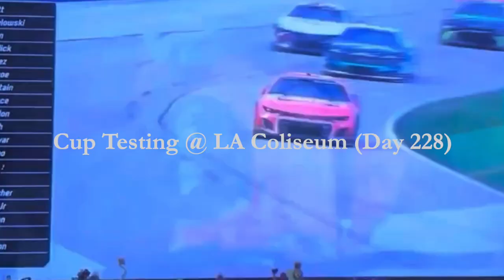Cup Testing @ LA Coliseum (Day 228) - iRacing Gameplay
I did about fifteen minutes worth of testing around the LA Coliseum and this Next-Gen Cup car has given me fits so far.  I may have crashed into the wall a few times but I have a positive mindset to get better in the long run.  The good news is that I have all the Cup tracks available to register to race next year in 2025.

Thumbnail Photo Credits:  iRacing Logo (iRacing UI)